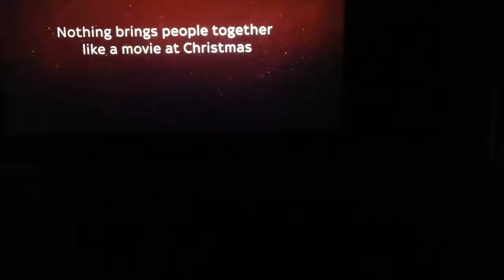Christmas Market, Cinema & Decorations! | Vlogmas 8,9&10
YAY! It's nearly xmas! Today's video is another instalment to vlogmas! x